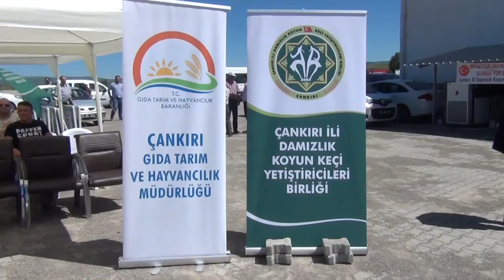Çankırılı üreticilere damızlık koç desteği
Gıda Tarım ve hayvancılık Bakanlığı’nın çiftçilere verdiği destekler aralıksız sürüyor. Bu kapsamda Çankırı’da 130 üreticiye damızlık koç dağıtıldı.
Çankırılı üreticilere damızlık koç desteğiHaber: Çankırı İl Enformasyon

Çankırı İl Gıda Tarım ve Hayvancılık Müdürlüğü’nün yürüttüğü tarafından “Koyun ve Keçilerde Verimliliği Artırma Projesi” kapsamında üreticilere damızlık koç dağıtımı yapıldı.

Damızlık koç dağıtımı için düzenlenen törene Çerkeş Kaymakamı Servet Güngör, Çerkeş Belediye Başkanı Hasan Sopacı, Bayramören Belediye Başkanı Halil Muratoğlu, Damızlık Koyun Keçi Yetiştiricileri Birliği Başkanı Ahmet Susam ve çok sayıda üretici katıldı.

Koç dağıtım töreninde bir konuşma yapan Damızlık Koyun Keçi Yetiştiricileri Birliği Başkanı Ahmet Susam, Çankırı’da hayvancılığın gelişmesinde desteklerin çok önemli olduğunu belirtti.

Çankırı İl Gıda Tarım ve Hayvancılık Müdür Vekili Halil Tekin “Koyun ve Keçilerde Verimliliği Artırma Projesi”nin Çankırı’da başarıyla uygulandığını dile getirdi.

Tekin, “Bugün dağıtımını gerçekleştireceğimiz koçları, 5 İlçemizde kıvırcık ırkı koyun yetiştiriciliği yapan, birlik üyesi yetiştiricilerimiz arasından talep eden yetiştiricilerimize teslim edilecektir. Bir Koçun maliyeti 1500 TL dir. Dağıtımını yapacağımız Kıvırcık ırkı koçlarımızdan Atkaracalar İlçemizden 7 yetiştiricimize 9 adet, Bayramören İlçemizden 9 yetiştiricimize 15 adet, Çerkeş İlçemizden 21 yetiştiricimize 39 adet, Ilgaz İlçemizden 12 yetiştiricimize 28 adet ve Kurşunlu İlçemizden 23 yetiştiricimize 39 adet olmak üzere toplamda 72 yetiştiricimize kura usulü ile 130 baş koç teslim edilecektir. Koyun ve keçilerde verimliliği artırma projesi, 2009 yılından itibaren Gıda, Tarım ve Hayvancılık Bakanlığımızca yürütülmektedir. Bu kapsamda 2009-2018 yılları arasında 604 yetiştiricimize 691 baş damızlık koç dağıtımı ve 24 adet Ankara tiftik keçisi dağıtımı yapılmış olup, bugüne kadarki proje tutarı 795.850 TL' dir.” İfadelerini kullandı.

Konuşmaların ardından kura çekimi ile hayvan dağıtımı yapıldı.

Programda Çankırı’nın farklı ilçelerinden projeye katılan 72 üreticiye toplam 130 baş koç teslim edildi.